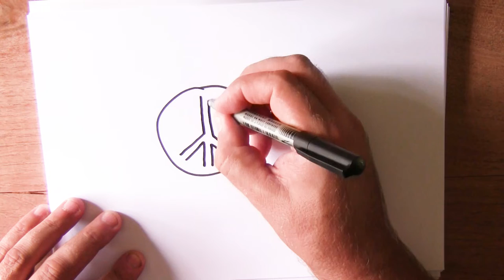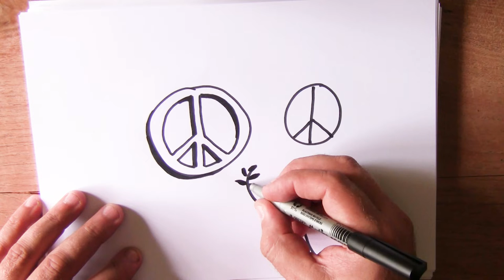21 september - Vrede - Hoe teken je de vrede?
Vandaag gaan we tekenen in het thema vrede. Teken je weer mee?